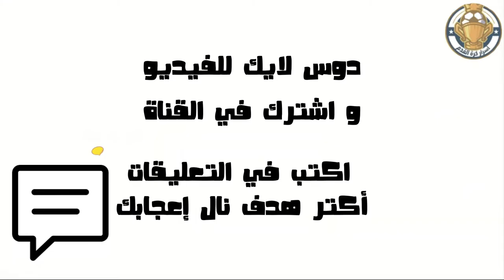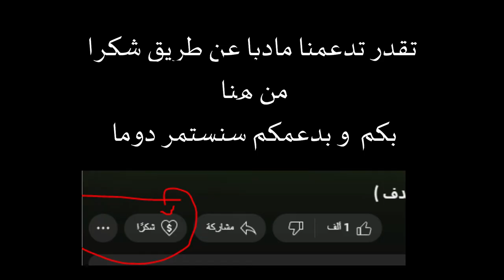أهداف نعيم السليتي مع الإتفاق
أهداف لاعب منتخب تونس , سجل في الدوري السعودي للمحترفين, دوري كأس الأمير محمد بن سلمان , دوري روشن , سجل في النصر و الأهلي و الفيحاء و الفيصلي و التعاون و أبها